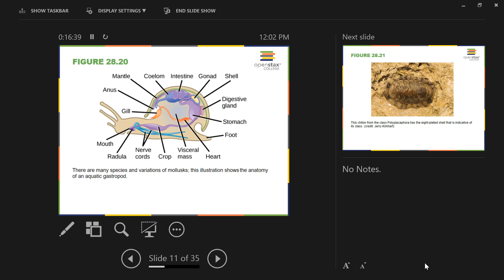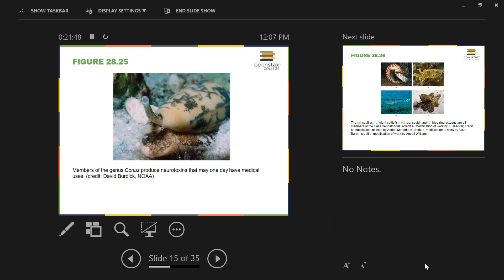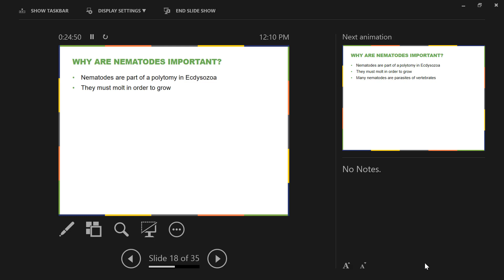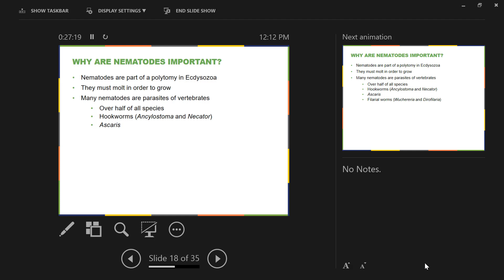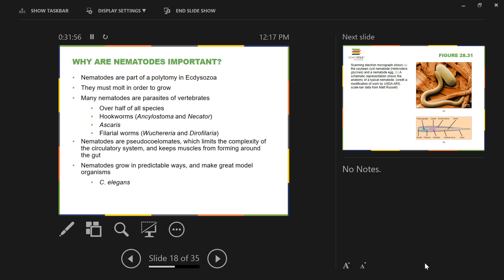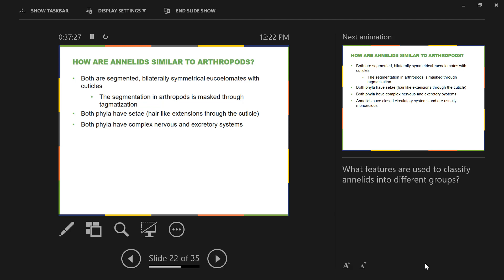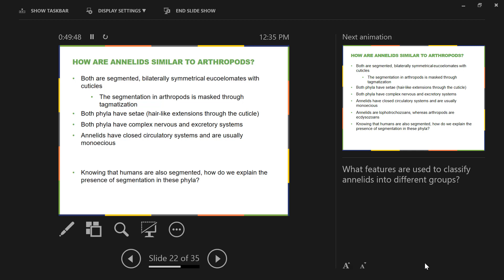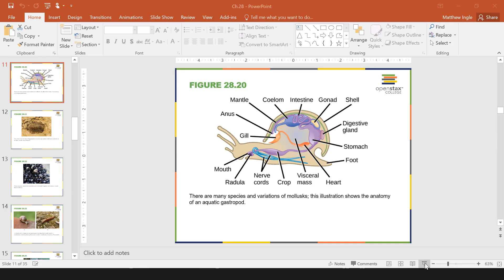protostomes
This is our lecture from 10/23/17.